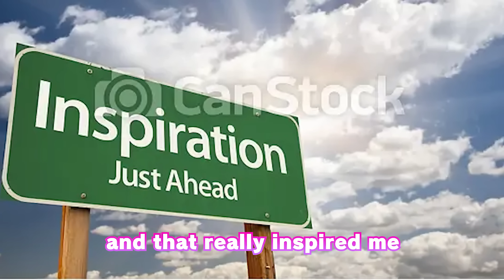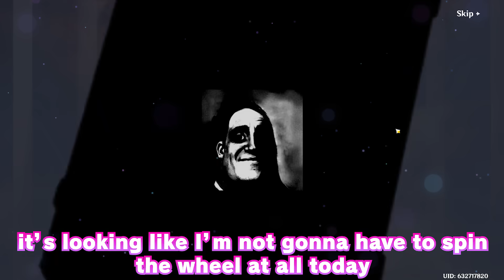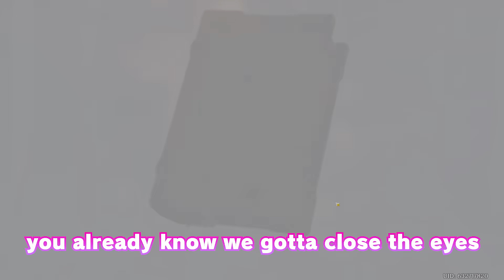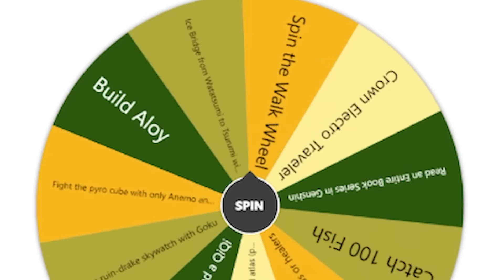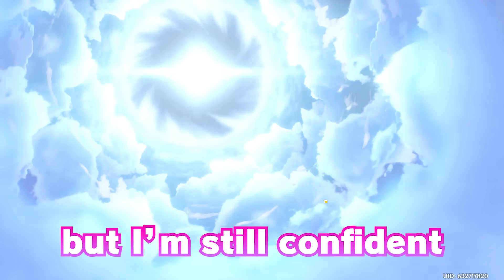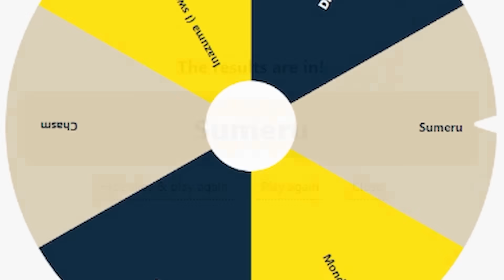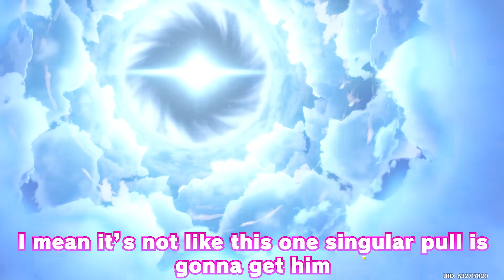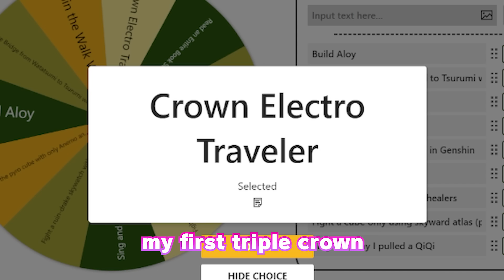spending money on genshin instead of medicine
Spending money to get anime characters instead of buying Zyrtec. Was it Worth It?

Intro: 0:00
Summons: 0:30